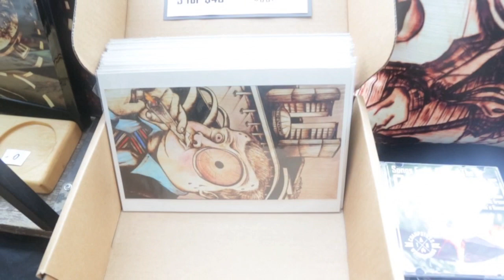ALL MY SHIT: Pyrography Showcase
Highlights from my first solo art show. The event took place on June 5th, 2015 at the 416 Gallery in Toronto, ON.

On display were 100+ pieces of art from my first 6 years of woodburning. The night was a huge success, and I want to thank everyone involved who helped make it happen.